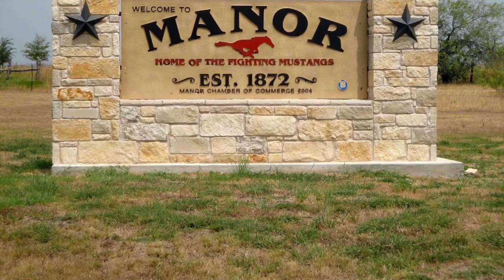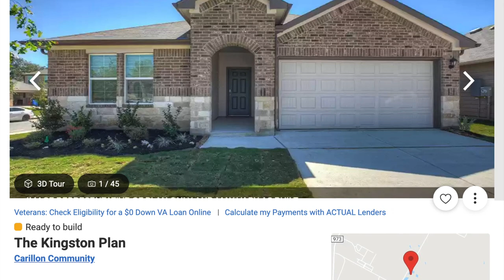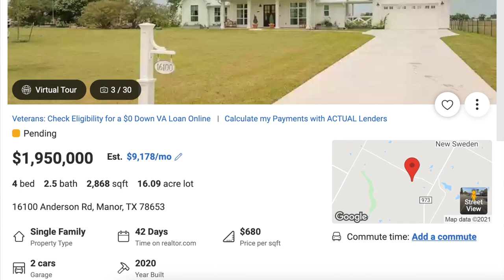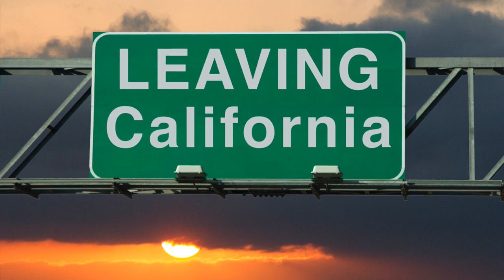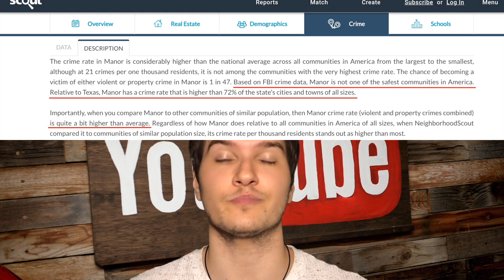Manor Texas! [FUTURE "BOOMTOWN" OF AUSTIN]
In THIS video, due to high demand, we FINALLY address Manor Texas! We talk about everything you'll need to know before either moving to or living in Manor Texas! For the longest time, Manor Texas has been flying under the radar! Nowadays, people are starting to catch-on. Is it about to explode? Is it already too late? Is Manor Texas right for you? Hopefully by the end of this video you'll arrive at your own conclusion! Whether you'll be moving to Manor Texas or living in Manor Texas, we hope this helps!

Contents

0:00 - Intro
1:26 - Overview
2:26 - Proximity to Downtown
4:09 - Small Town Lifestyle
5:48 - Manor’s Future Plans
8:09 - Manor’s Affordability
10:49 - Manor’s Property Taxes
13:25 - Schools in Manor
15:14 - Manor’s Crime & Safety
16:14 - Summary of Manor
17:16 - Outro

"Manor is a city in Travis County, Texas, United States. Manor is located 12 miles northeast of Austin and is part of the Austin-Round Rock metropolitan area. The population was 5,037 at the 2010 census. Manor is one of the faster-growing suburbs of Austin. Ranked the 7th fastest growing suburb in America in 2018 and in 2019, 20th best small suburb in America to live in."

"Manor was named for James B. Manor, who settled on Gilleland Creek west of present-day downtown Manor.
A school for boys began operation northwest of the present Manor High School complex in 1854 and was followed in 1858 by a school for girls near the present Manor Elementary School. A post office was reestablished in the Manor home in 1859 under the name of Grassdale with James Manor serving as Post Master. A mercantile store was built in 1868 the present cemetery and was followed by a second store in 1869."

"In late 1871 as the Houston and Texas Central Railway constructed the first railroad link to the Texas capital, James Manor made a donation of right-of-way which brought the line through what is now the town. The inaugural train arrived in Austin on Christmas Day 1871. The following year the community of Manor was laid out and named. It was incorporated as a town in March 1913 and converted to a general law city in 1921 with expectations of continued growth. Following two devastating fires that destroyed most of the business district, coupled with the decline of cotton production after the arrival of the boll weevil, Manor remained a small city throughout most of the twentieth century.
In 2013, Rita Johnse was elected mayor as the first female Hispanic. Then in 2019, Dr. Larry Wallace Jr., was elected as the first African-American mayor."

"Residents of Austin are known as Austinites. They include a diverse mix of government employees, college students, musicians, high-tech workers, digital marketers, and blue-collar workers. The city's official slogan promotes Austin as "The Live Music Capital of the World", a reference to the city's many musicians and live music venues, as well as the long-running PBS TV concert series Austin City Limits. The city also adopted "Silicon Hills" as a nickname in the 1990s due to a rapid influx of technology and development companies. In recent years, some Austinites have adopted the unofficial slogan "Keep Austin Weird", which refers to the desire to protect small, unique, and local businesses from being overrun by large corporations. Since the late 19th century, Austin has also been known as the "City of the Violet Crown", because of the colorful glow of light across the hills just after sunset."

Tracks: “Ocean Park”, "Perfect Day", "Summer Breeze", "Vibez", "City of Dreams"